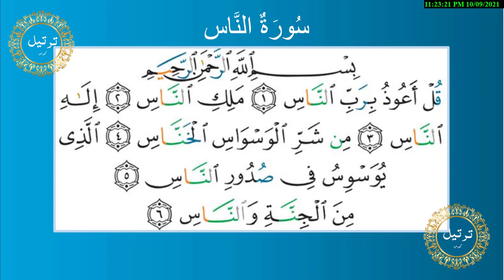TARTEEL TAJWEED AND TILAWAT COURSE | SURAH AN_NAS | JUZ 30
Alhamdulillah we have started new course of tajweed and Tilawat . we have closed the group as ma sha Allah many students enrolled . But you all can benefit from it as I am posting all the surah tajweed analysis here. The only thing is i wont be able to correct your Tilawat , but you can make efforts yourself as you learn a lot from these vedios  and make correction to your understanding of Tajweed rules and Tilawat in sha Allah.

Tajweed can be easy if explain in a beautiful , delightful and interesting way.